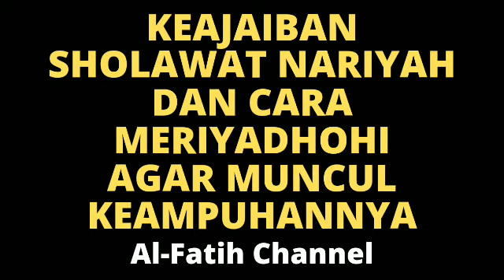CARA RIYADHOH SHOLAWAT NARIYAH AGAR MENDAPAT KEAJAIBAN SHOLAWAT : PENARIK REZEKI LANCAR HUTANG LUNAS